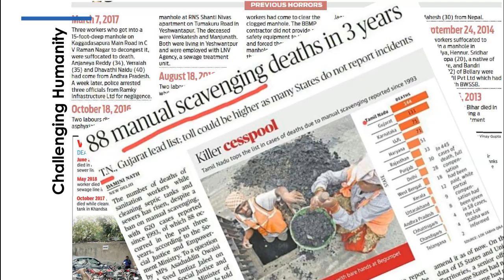ISHOW 2020 | India Finalist: JALODBUST by Cherries Engineering Innovation India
The settled and densified excreta sludge left behind in septic tanks are not properly removed by the vacuum trucks and dewatering pumps. This sludge is presently removed by humans known as “Manual Scavengers.” JALODBUST removes this sludge by scraping, agitating, and pumping it out while eliminating the need for human touch.